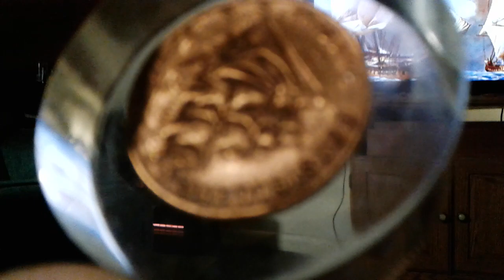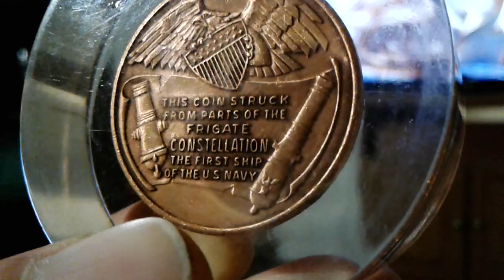USS Frigate Constellation 1797 First Battle Ship USA History Navy Actual Remains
USS Contellation Ship Coin From Remain
Priceless Treasure First Battle Ship Ever.  USS Contellation  Remains Today
USS Contellation Frigate